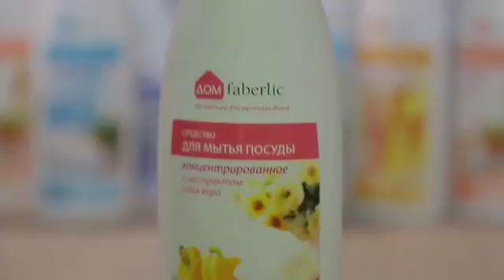Интернет работа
Наши помощники в кухне 😍😍😍😍☝☝☝👍👍👍👍   безопасность , ЭКОНОМИЕ, ЧИСТОТА, ЗДОРОВЬЕ ⚠⚠⚠⚠